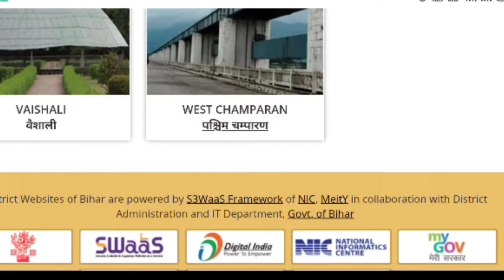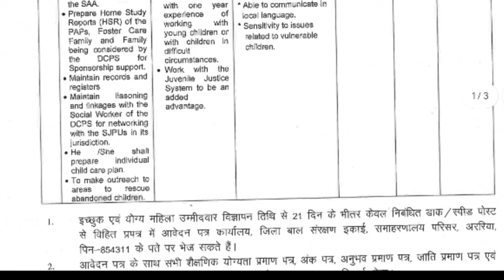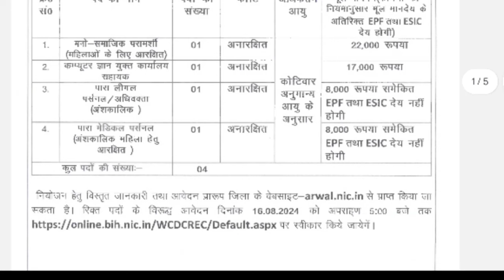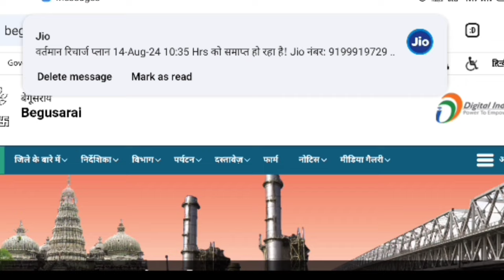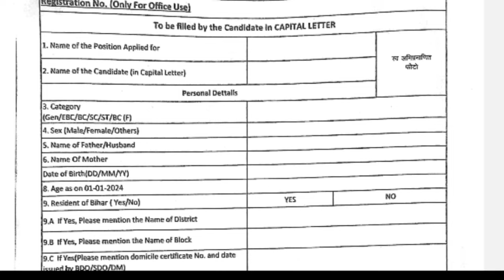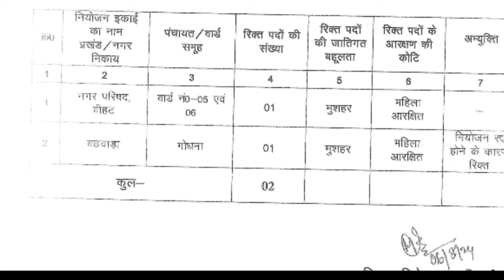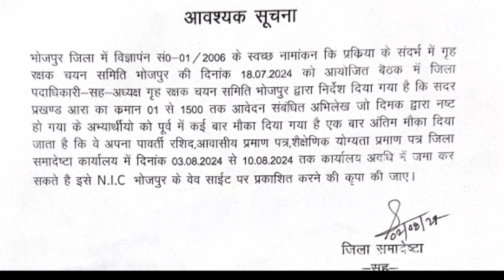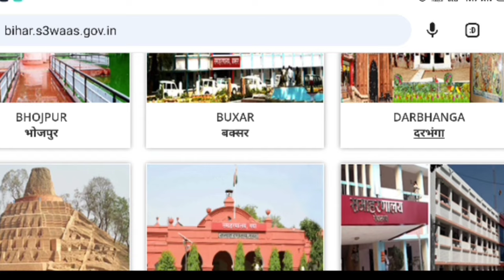Bihar krp tola Sevak kgbv और अन्य नोटिस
KRP vacancy 2024 . Tola Sevak latest update krp Merit list update
 online documents upload

To select the vacant posts of KRP
Key Resource Person at the block level for monitoring enlightenment of the upliftment centers and educational Markaz centers working under the program run under the Mahadalit, Dalit and Minority Backward Class Akshar Anchal Yojana
through online medium.
Application to be received.

KRP will monitor for at least 20 days in a month, who will be paid monitoring allowance at the rate of Rs 500 per day  with a maximum monthly monitoring allowance of Rs 10000 The person selected on this post will not make any claim for regular appointment
regularization in future nor will any such claim be considered.

The conditions for selection of KRP are as follows
 The minimum educational qualification for application will be graduation from a recognized university or equivalent.
The age limit of the applicant will be minimum 21 years and maximum 45 years. Under the programme, relaxation of 05 years in the maximum age limit will be given on the basis of certificate of literacy workers who have experience of monitoring
 age calculation

The planning will be done considering the year January 01 2024 as the base.

 The post of KRP  is unpaid and completely temporary in nature. Volunteers
individuals willing to volunteer their time for literacy campaign can apply for this.

The headquarters of KRP will be the block office. People with the skills of planning implementation monitoring evaluation training report preparation leadership ability faith in democratic values commitment and integrity will be more suitable as Key Resource Personfor the program. This is expected.

The applicant should be a permanent resident of the district for which he is applying. For this, the permanent residential certificate issued by the Circle Officer will be valid and its copy will have to be attached with the application.
Only those employees who are not working in any other institute department will be eligible candidates for KRP
 It will be necessary to attach a photocopy of the self-attested Aadhar Card with the application form.
The candidate should have knowledge of exchanging information through mobile
computer. For this they must have an Android
smart phone.
Candidates will be selected on the basis of merit list. Marks will be given in the merit list as follows

Matriculation certificate and mark sheet

Intermediate certificate and mark sheet

Graduation certificate and mark sheet

Certificate of Post Graduation
if the applicant is post graduation
bihar Tola sevak vacancy update
Tola Sevak talimi markaj vacancy update
Tola Sevak talimi markaj merit list update
krp kya hota hai
krp ka kaam kya hai
bihar kgbv merit list update
Kasturba Gandhi Balika vidyalaya selection list update
key resource person online process